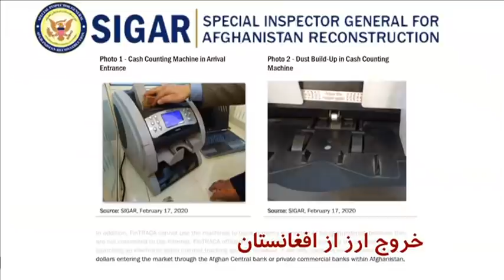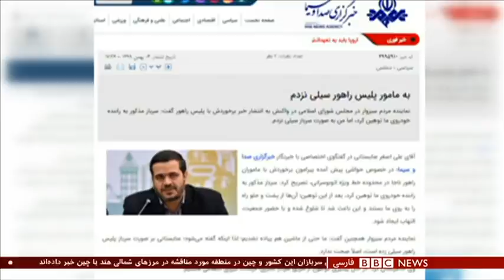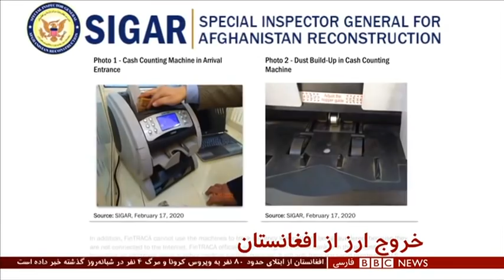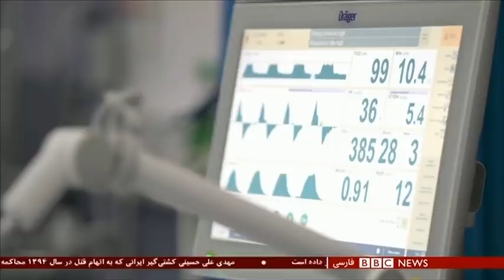اخبار ساعت شش عصر- دوشنبه ششم بهمن